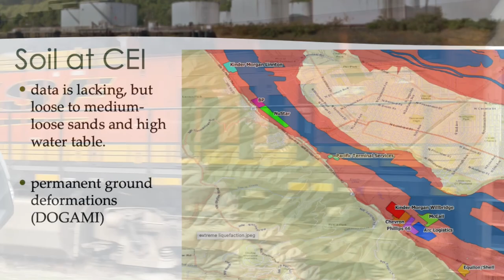Once a Braided River Trailer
For thousands of years the north reach of the Willamette River, near its confluence with the Columbia, was a braided river of shallow channels and islands rich in biodiversity. That was until European settlers came to the Pacific Northwest and displaced the Indigenous people who had made this place their home since time immemorial. With industrial development, channels were filled, or dredged to create shipping lanes. Banks were hardened. Industries contaminated the water and land along the river, destroying salmon runs and reducing wildlife populations that had thrived alongside indigenous communities.

Today the area is designated an industrial sanctuary, but the communities that were displaced or damaged by this so-called sanctuary see it as an industrial sacrifice zone. Once a Braided River tells the story of the river before it was transformed into a Superfund Site and features community groups and activists working to replace the current Industrial Sanctuary with a green working waterfront defined by good jobs, clean energy, and healthy ecosystems. The documentary explores their vision to reclaim this stretch of river as a place where people and wildlife who depend upon the river for their homes, jobs and migration routes can thrive.